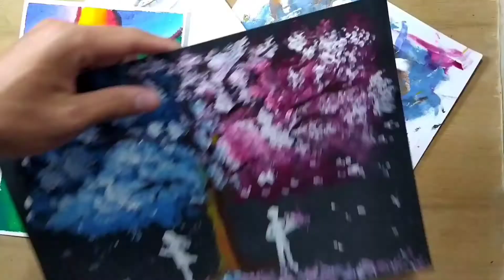ارسم العينرسم تعليمي How to draw Realistic eyes with Teardrop || Easy Drawing For beginners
رسم تعليميHow to draw Realistic eyes with Teardrop || Easy Drawing For beginners  || Step by step

Hi friends ☺ Hope you have a good day. In this video, I made a tutorial on drawing Realistic eyes with tears drop for beginners. Step by step 🤩. I use  pencils (𝐅𝐀𝐁𝐄𝐑 𝐂𝐀𝐒𝐓𝐄𝐋&STADLER).60 colours. Watch Step by step drawing.

SOUND FREE FOR YOUTUBER

Criticism, Suggestions and input Write in the

تعليميه رسم, رسومات تعليميه, رسمه تعليميه
رسم تعليميرسم تعليمي للاطفال, رسم تعليمي, رسم تعليمي للمبتدئين, رسم تعليمي سهل, رسم وابداع تعليمي للجميع,
رسم وابداع تعليمي للاطفال, تعليميه رسم